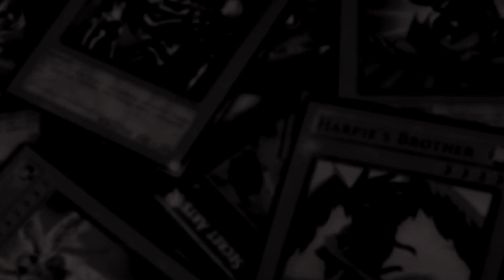Combo Magikey 2 Cards